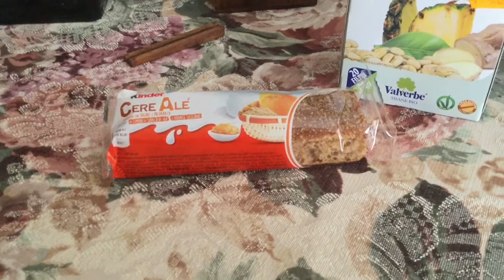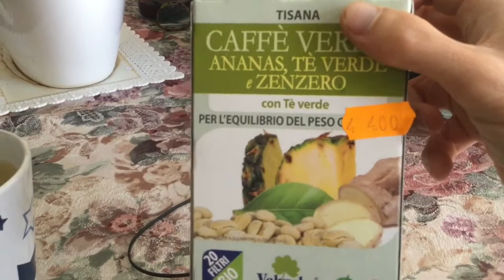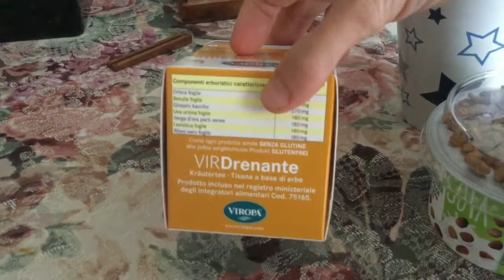What I eat in a Day #2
Il mio secondo What I eat in a day... Ciao a tutti!!!